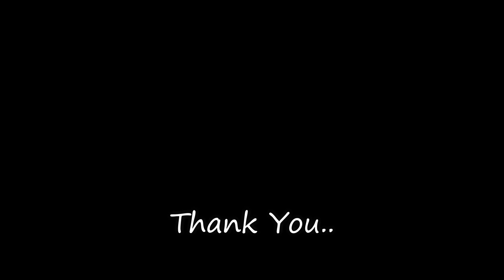Cara mudah membuat Bracket Cakram Double Disck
di video kali ini kita membuat cara mudah membuat bracket atau kedudukan kaliper pada pengreman double disck pada motor custom.

semoga video ini bermanfaat dan berguna untuk para sobat .